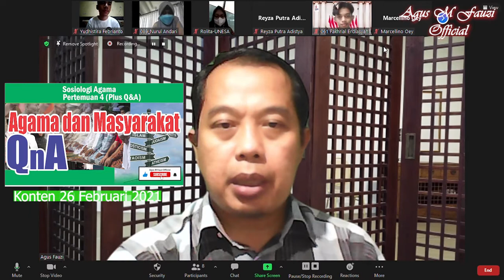Agama dan Masyarakat, Suasana Nietzsche Mengatakan "Tuhan Telah Mati" II Sosiologi Agama 4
Begini penjelasan tentang Suasana ketika  Nietzsche Mengatakan "Tuhan Telah Mati" II Sosiologi Agama 4 @agusmfauziofficial7543